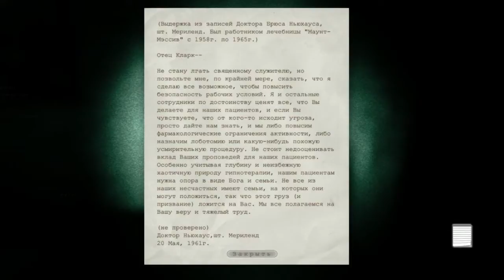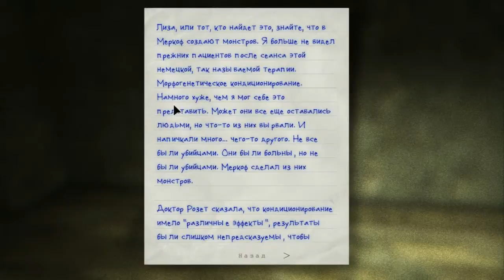Он у меня за спиной!!![let's play на Outlast Whistleblower #2]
Загружаю в 5 раз может хоть сейчас пойдёт!